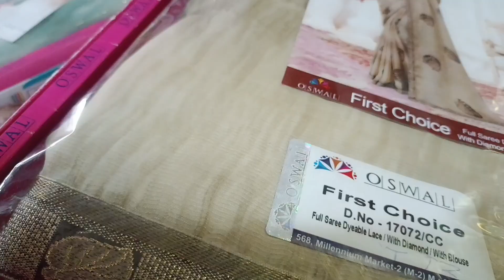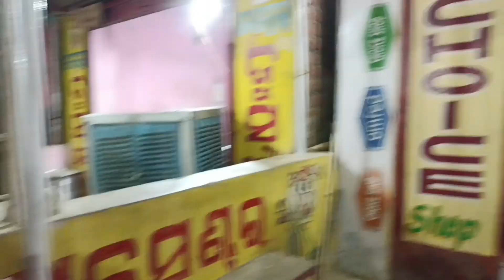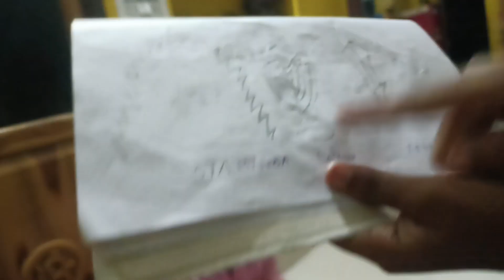ବାଳ କଟା ସାଙ୍ଗେ shopping 🛍️